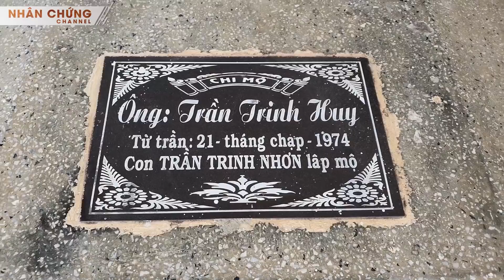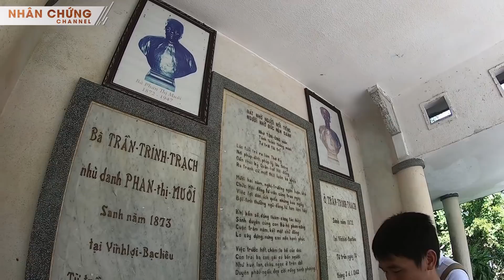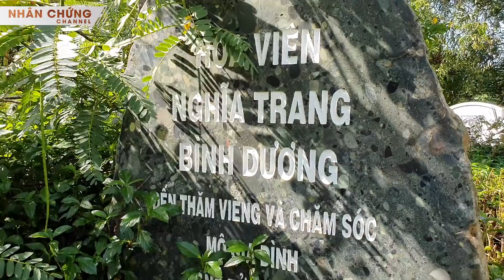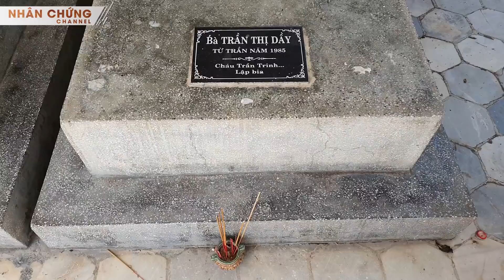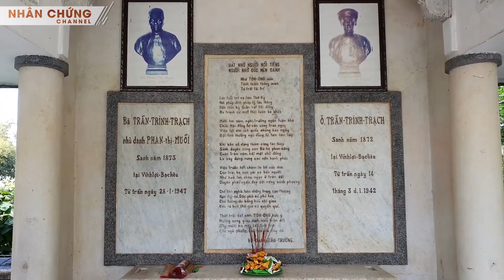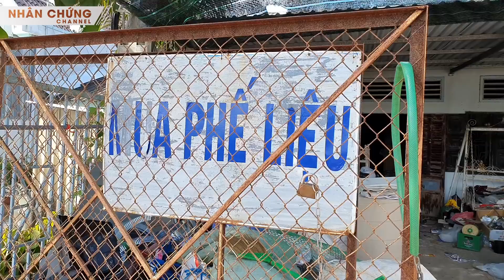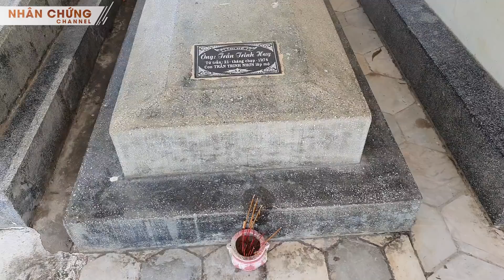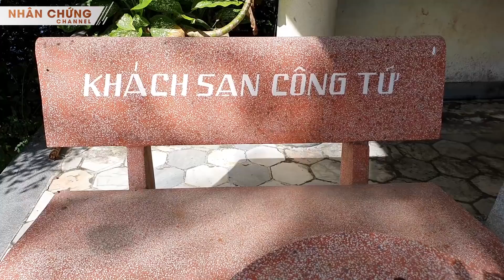Bất ngờ cuộc sống ve chai của cháu CÔNG TỬ BẠC LIÊU bên khu mộ bị lãng quên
Bất ngờ cuộc sống ve chai của cháu CÔNG TỬ BẠC LIÊU bên khu mộ bị lãng quên | Về Bạc Liêu, có lẽ không ai không nhớ ngay đến câu hát "Nghe danh công tử Bạc Liêu, đốt tiền như giấy tỏ ra mình giàu" cùng những giai thoại, câu chuyện có thật về việc đốt tiền nấu trứng, mua máy bay riêng đi thăm ruộng đất,... Cậu Ba Huy (tên thật Trần Trinh Huy, mệnh danh Công Tử Bạc Liêu hay Hắc Công Tử) là con trai của một trong tứ đại phú hộ nổi danh khắp Nam Kỳ Lục Tỉnh và cả Đông Dương là Hội đồng Trần Trinh Trạch (Nhất Sỹ - Nhì Phương - Tam Xường - Tứ Trạch). Độ ăn chơi và sự vung tiền của cậu Ba Huy đứng hàng số một, thậm chí bấy giờ vua Bảo Đại có gì là cậu phải có cái đó! Tuy nhiên, sau khi ông Hội đồng Trạch qua đời cộng với vấn đề thời cuộc, các con của ông tiêu tiền nhưng không làm ăn được như cha, khối tài sản kếch xù tiêu hao dần, nhà cửa đất đai khắp Nam Kỳ Lục Tỉnh đều phải bán sạch. Cho đến cuối cùng, mộ Công tử Bạc Liêu và khu mộ của dòng họ Trần Trinh gần như bị người đời lãng quên, giờ nằm trên khu đất vỏn vẹn 100 mét vuông ở Châu Hưng - Vĩnh Lợi - Bạc Liêu. Người trông coi khu mộ này là một người cháu của Công tử Bạc Liêu, hiện đang sống bằng nghề ve chai. Danh xưng "vang bóng một thời" nay chỉ còn trong giai thoại và những câu chuyện xưa...